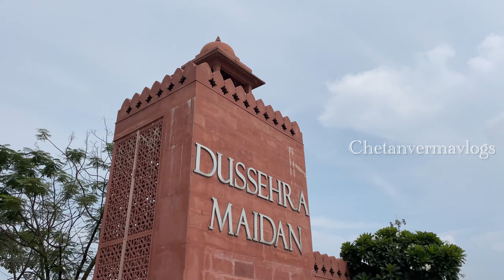Kota National Dussehra Mela 2024 | आज आएगी हेमा मालिनी दशहरे मेले में | Hema malini Live Show😍🔥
नमस्कार दोस्तों !!
आप सभी का हमारे यूट्यूब चैनल Chetanvermavlogs में हार्दिक स्वागत है |
तो इस वीडियो में आप लोगों को कोटा, दशहरा, मैदान और कोटा दशहरा मेला 2024 और साथ में ही रावण कितना क्या बन चुका है उन सभी से रिलेटेड अपडेट देने वाले हैं।

धन्यवाद

कोटा दशहरा मेला 2024,
कोटा दशहरा मेला,
दशहरा मेला 2024 ,
कोटा दशहरा मेला 2024, दशहरा मेला कोटा 2024, कोटा दशहरा मेला 2024 लाइव, कोटा दशहरा मेला 2024 तारीख, कोटा दशहरा मेला, कोटा दशहरा मेला 2024, कोटा दशहरा 2024, दशहरा 2024, कोटा दशहरा मेला रावण 2024, दशहरा 2 024 तारीख, दशहरा 2024 कब है, दशहरा मेला 2024, कोटा राष्ट्रीय दशहरा मेला 2024, कोटा का रावण 2024, कोटा रावण निर्माण 2024, हेमा मालिनी कोटा दशहरा मेला 2024, कोटा रावण 2024, कोटा दशहरा, कोटा दशहरा मेला 2024

Hello friends!!
So in this video, we are going to give you all the updates related to Kota, Dussehra, grounds and Kota Dussehra fair2024 and also how much Ravana has been made.